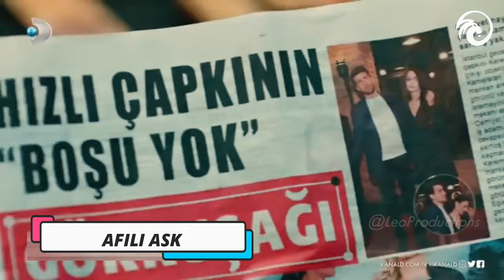Top 6 Rich Guy & Poor Girl Turkish Drama Series - You Must Watch